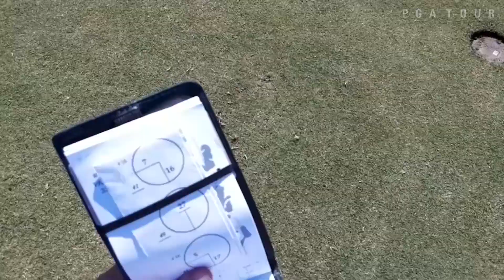First-person views from Web.com Tour Championship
Check out some unique views from our players in the 2017 Web.com Tour Championship at Atlantic Beach Country Club.